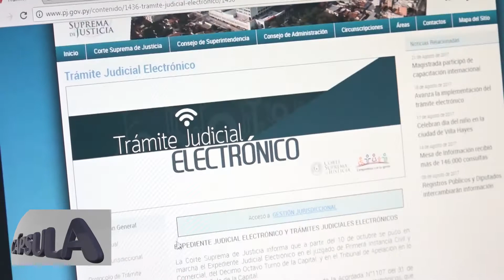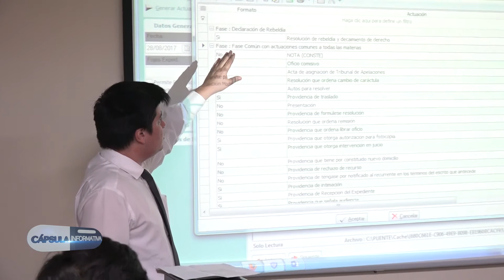Jornadas de capacitación para uso del Trámite y Expediente Judicial Electrónico. - 02-03-18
El expediente y tramite electònico se extienden ene el 2018, por ello prosiguen las capacitaciones destinadas a los profesionales del derecho.